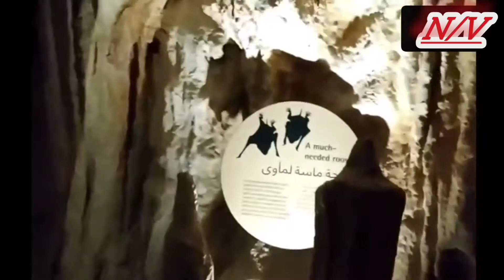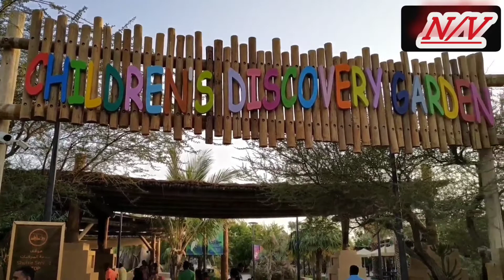Al ain zoo / Visit al ain zoo/ Dubai to al ain zoo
best Place in uae
best place in al Ain
dubai zoo video
al ain zoo
al ain zoo video
al ain tourists place
alain zoo
ain dubai
alain dubai
al ain dubai